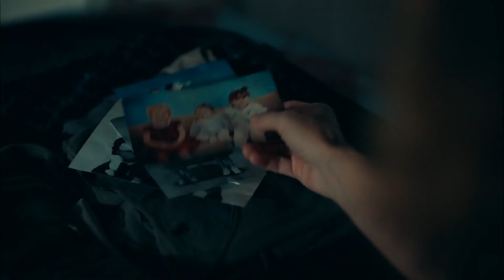Cahide'nin Karanlıktan Aydınlığa Giden Yolu - Sevgili Geçmiş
Cahide özel sahneleri  - ACI ÇEKMEK ÖZGÜRLÜKSE...

Cahide Esen Karalar: Ece Uslu
Cemal Karalar: Emre Kınay
İpek Gencer: Sevda Erginci
Sinan Malik: Seçkin Özdemir
Deren Kutlu: Melis Sezen
Kenan Soykan: Burak Yamantürk
Azra Yılmaz: Özge Özacar
Mahir Denizhan: Burak Çelik
Çilem Akan: Elifcan Ongurlar
Yapım: Süreç Film
Yönetmen: Aydın Bulut
Senaryo: Funda Alp